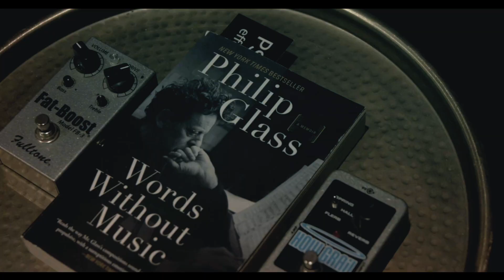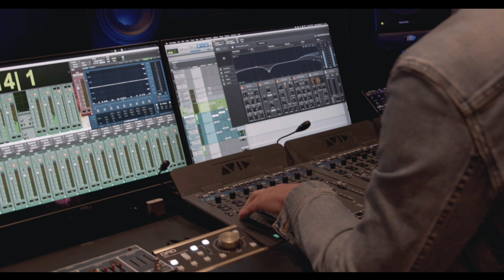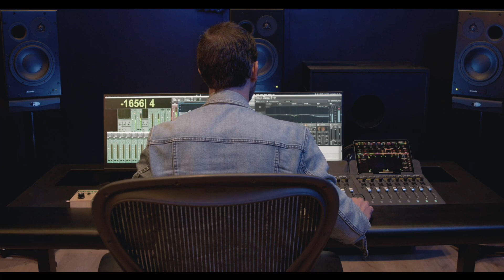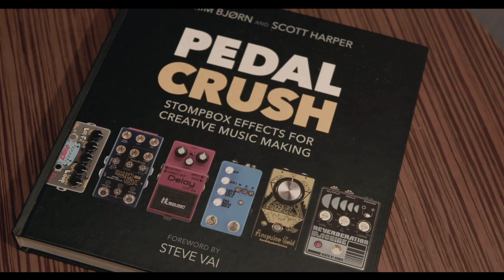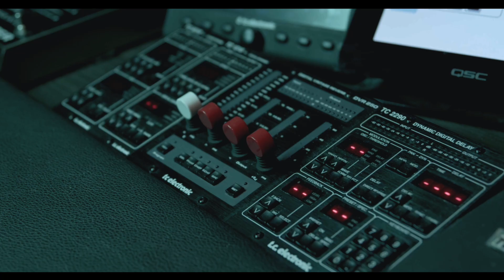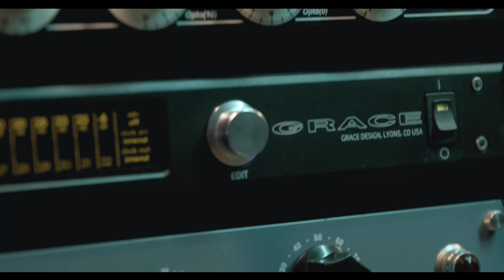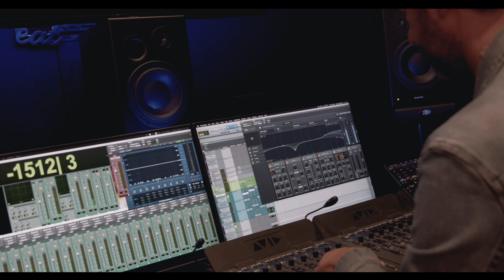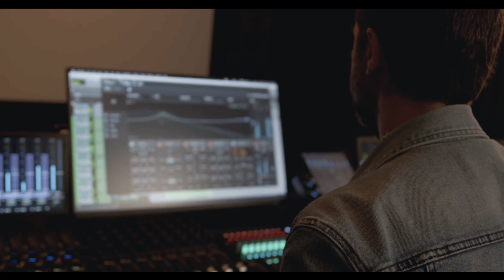ControlHub: Behind the scenes with Jason LaRocca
In this video, Jason LaRocca discusses his career, and also his all-new ControlHub Expansion pack, out now!

ControlHub is an all-inclusive mixing plugin platform that allows you to load entire signal chain-based expansion packs from your favorite mixers and recording studios. This is not another channel strip plugin, but a complete emulation of the original hardware or software signal chain.

You now have the power to mix your individual tracks, mix bus and master chains using complete signal chain emulations from world-class mixers.

Accelerate your workflow, without compromising your creativity.